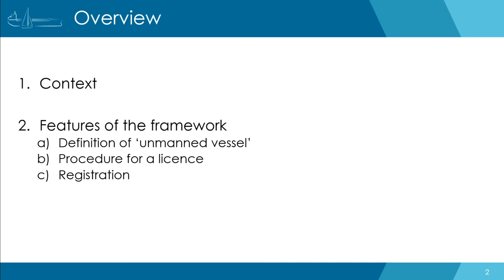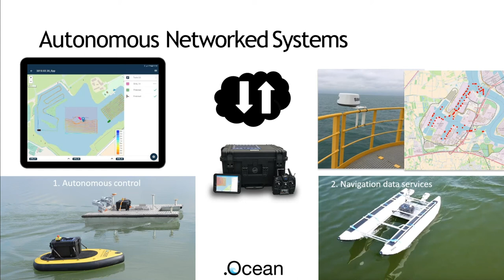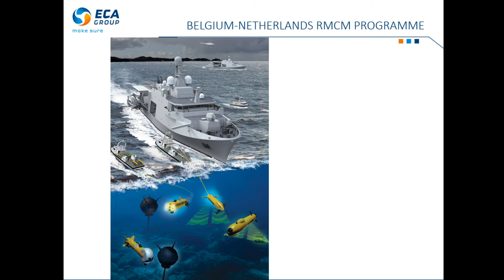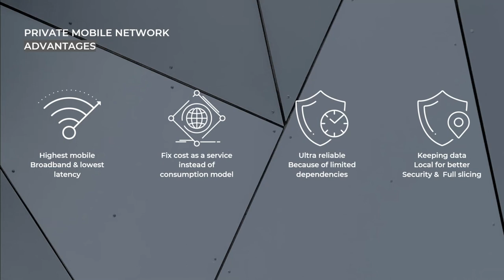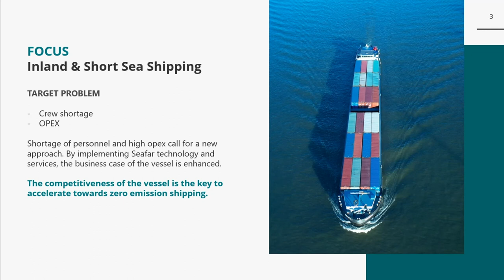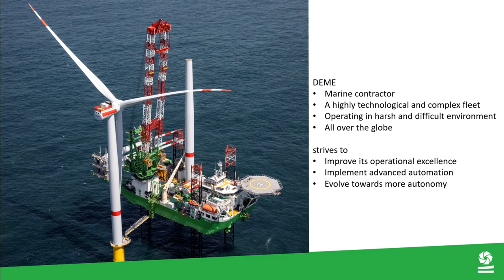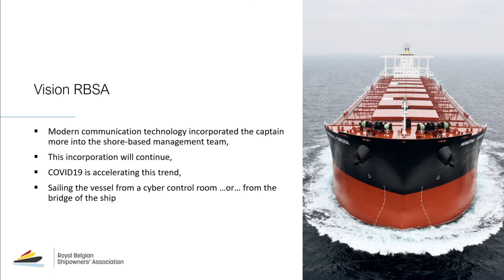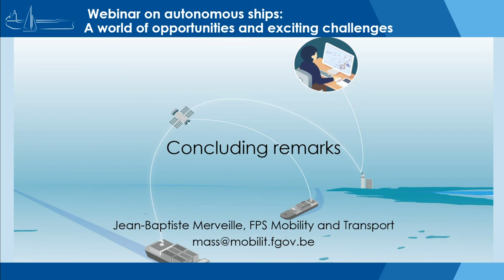Webinar: Autonomous Ships: A World of Opportunities and Exciting Challenges